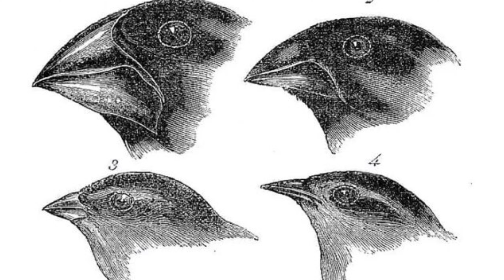RFS - Galápagos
AIR BUS 219